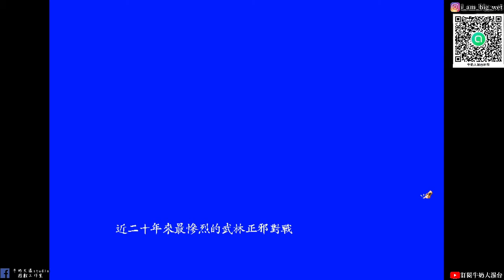【新絕代雙驕參】#11 仇皇殿被滅門 華紫音救解星恨!牛奶大濕台!(配音版)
大濕天地劫手遊line社群在這:
密碼:3345678